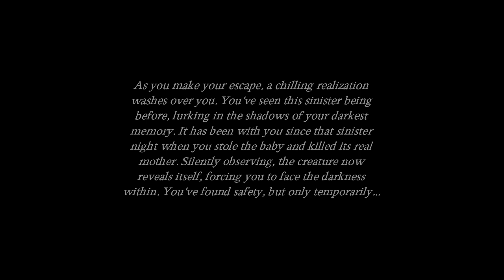This Strange Horror Game Has the Most Unexpected Ending....The Touch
About Game - The Touch

You'll soon find yourself haunted by an unseen presence. But beware... not everything is as it seems.